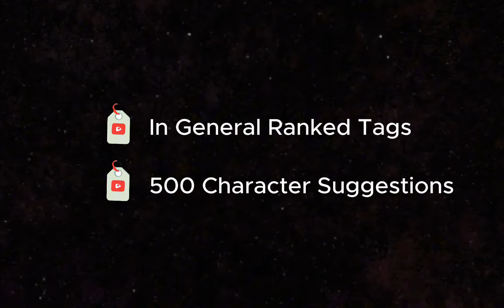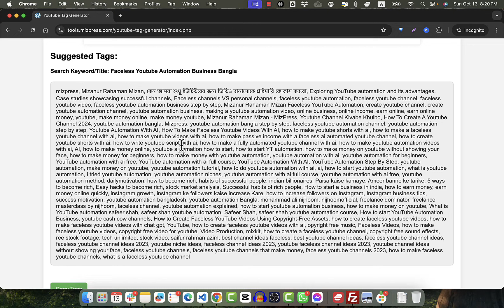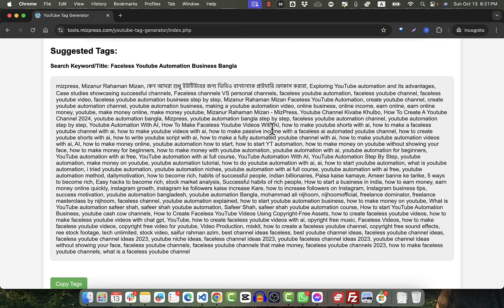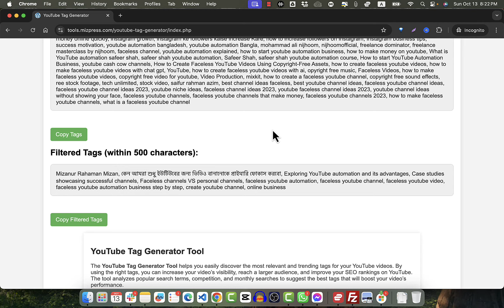Generate Youtube Tags To Get More Views Using This Tag Generator Tools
Are you struggling to find the best tags for your YouTube videos to boost views and reach a wider audience? In this video, I'll walk you through the step-by-step process of finding and using the most effective tags to optimize your videos for search and increase visibility. Whether you're a beginner or a seasoned content creator, learning how to research the best keywords and viral tags can significantly improve your YouTube growth.

We'll cover how to search for the best tags for your YouTube videos, write tags that drive more traffic, and use the right keywords to get more views. I'll also introduce you to some useful YouTube tag generator tools and techniques for effective keyword research.

If you're looking to grow your channel with the right tags, this video is perfect for you. Let's take your channel to the next level together!